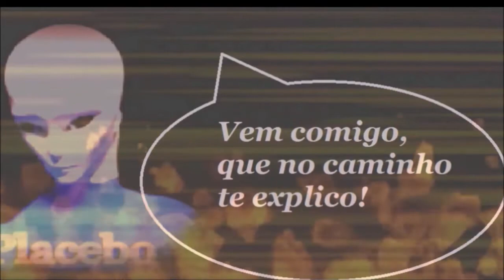A Lenda de Cropsey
Ele é a figura central em uma série de Lendas Urbanas da região de Staten Island, interior de Nova York. De acordo com a narrativa mais difundida, Cropsey seria o fugitivo de um manicômio judiciário, um demente extremamente perigoso, isolado do mundo e mantido em uma cela de onde jamais deveria escapar.  O Manicômio de onde ele teria fugido é o Seaview Hospital, em Staten Island, uma enorme instituição para doentes mentais fechada em 1974 depois de sucessivas denúncias de super-lotação e maus tratos.